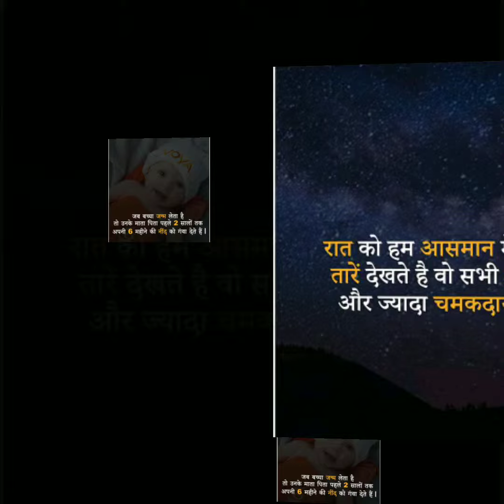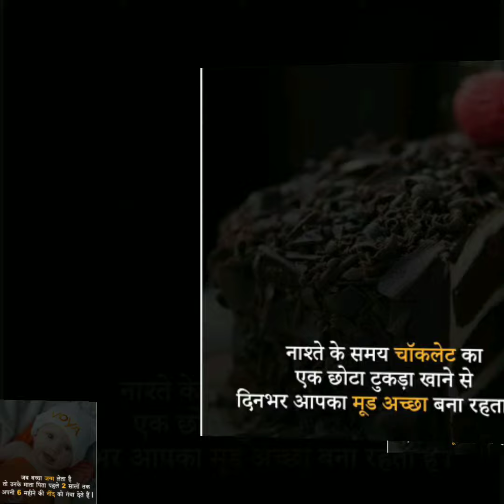G S part 3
Maneesh Jadaun